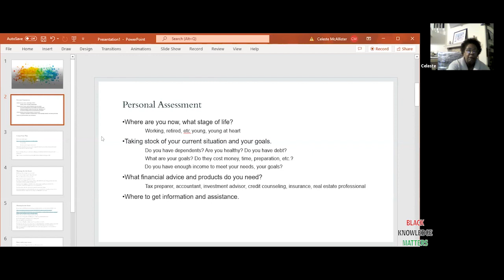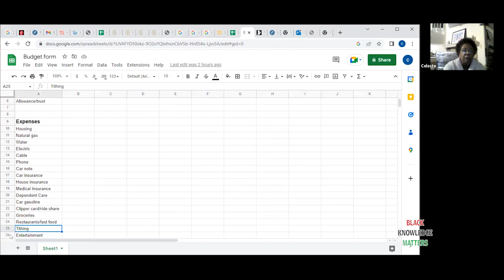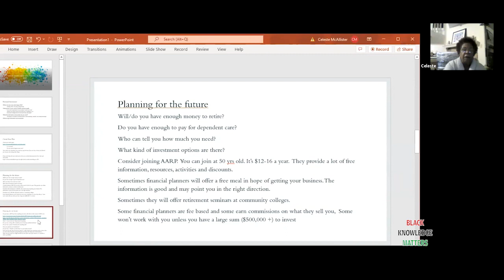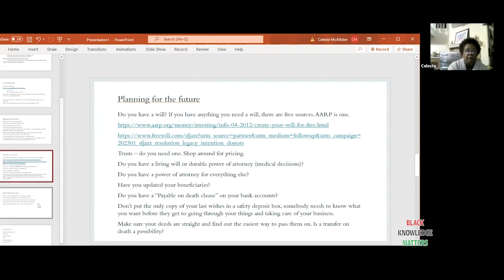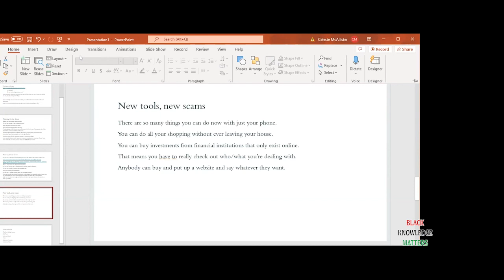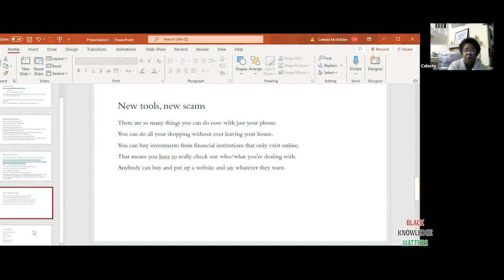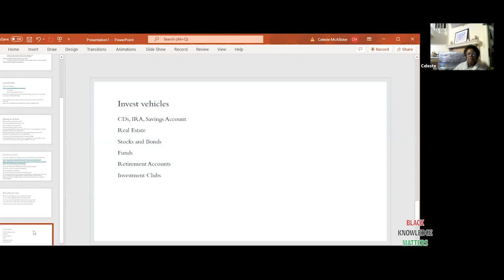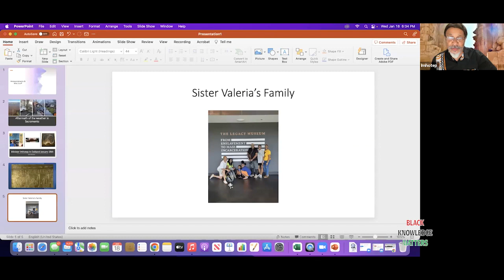Black Knowledge Matters: Mama Celeste - Financial Literacy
Password: 2020